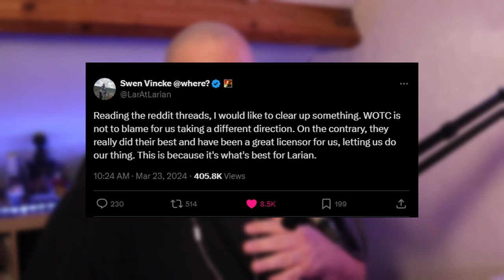Larian Studios will NOT be making Baldur’s gate 4!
Larian studios has confirmed there will be NO Baldur's Gate 4 and that they are working on something completely new.